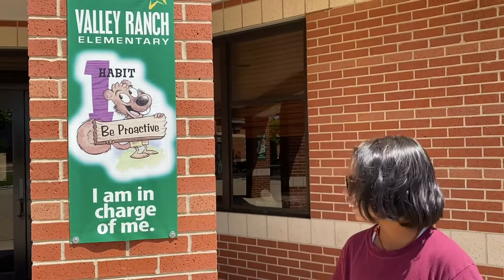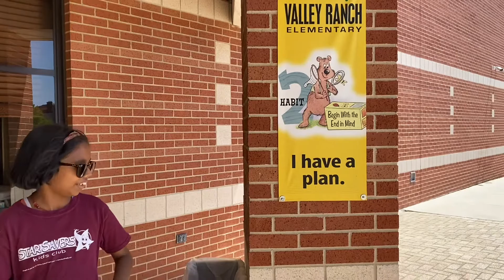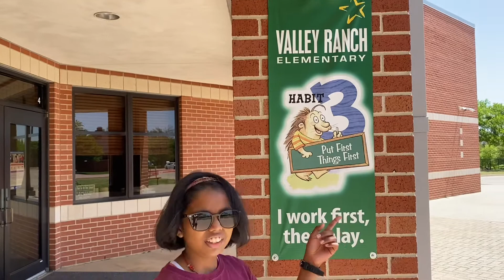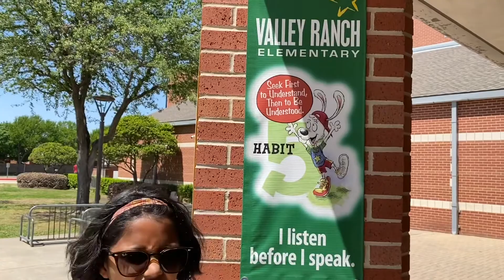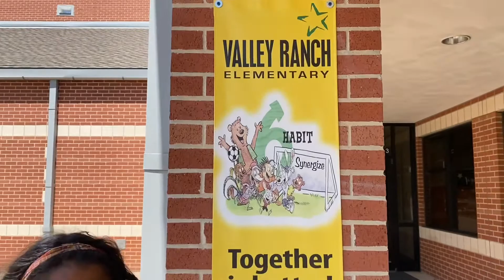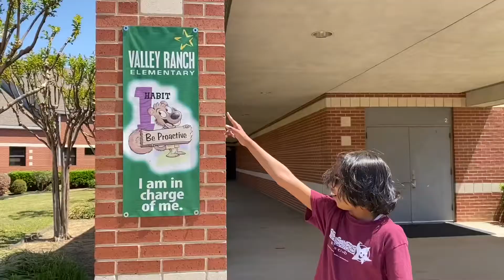Eight Habits | Traits | To Become A Great Leader| Motivational Aspects 👍✌️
Everyone wants to become a leader in life but they don’t know habits and traits which is required to become a great leader.in this video my daughter prajakta will explain you very nicely how to become a leader by following 8 habits in your daily life.everyone has a leader in him/her but only required thing is to bring those quality out so that world can see them.it’s possible by following 8 traits in your everyday life since childhood